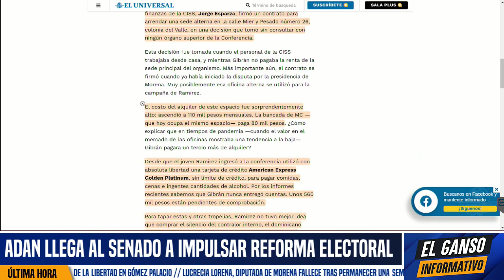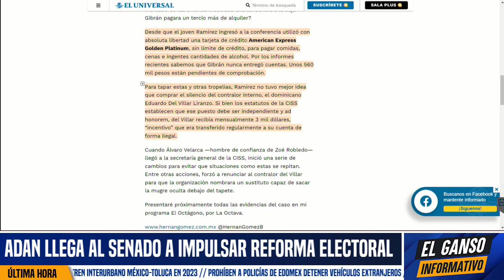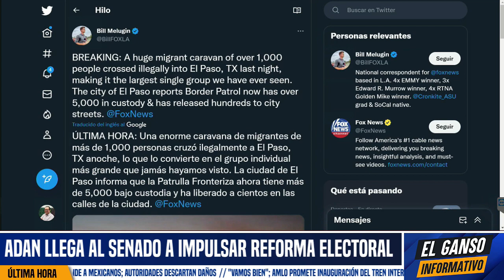DESTAPAN MEGACLOACA DE GIBRÁN. ENCUENTRAN MAL USO DE TARJETA PLATINUM DE AMERICAN EXPRESS